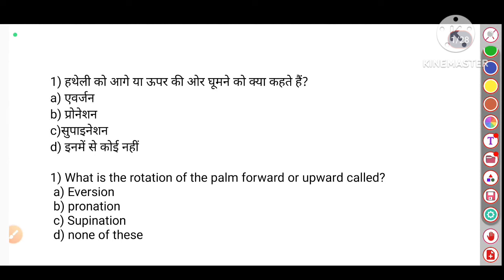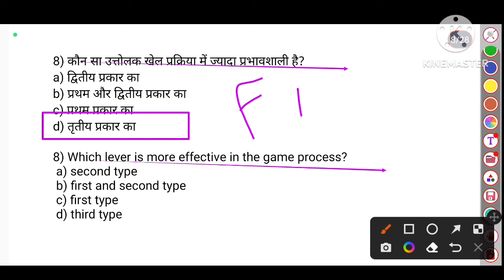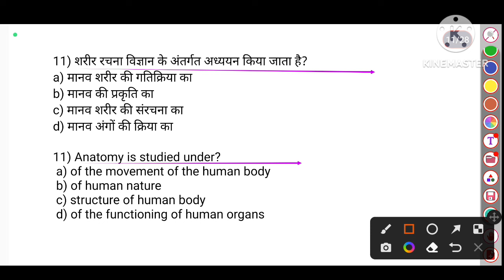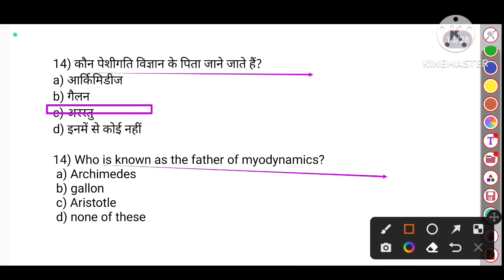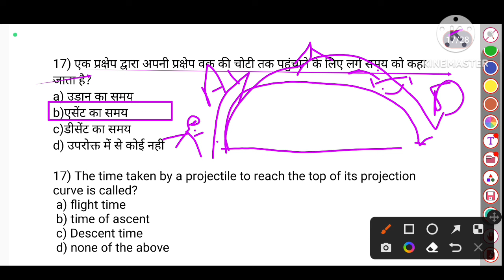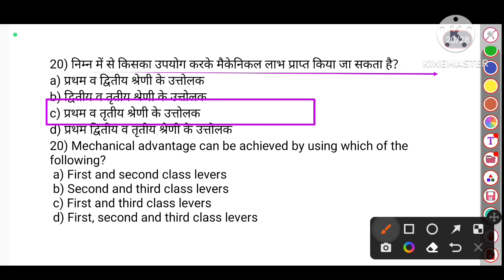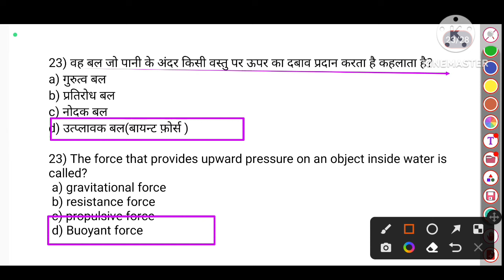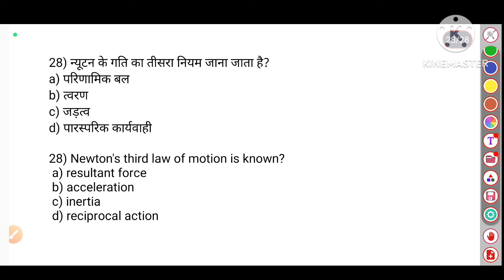BPSC TGT 2023 physical education MCQ/kinesiology & biomechanics in physical education MCQ/EMRS/TGTLt